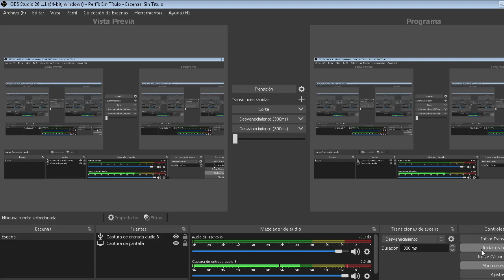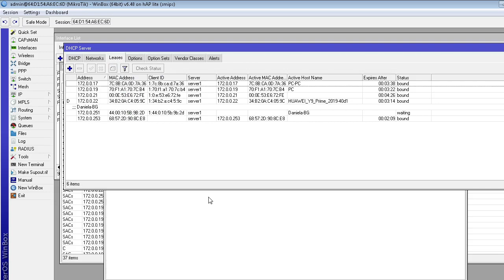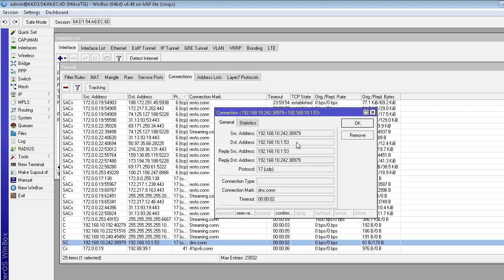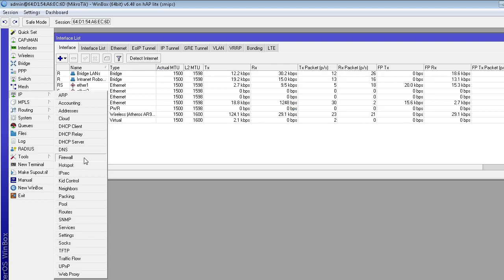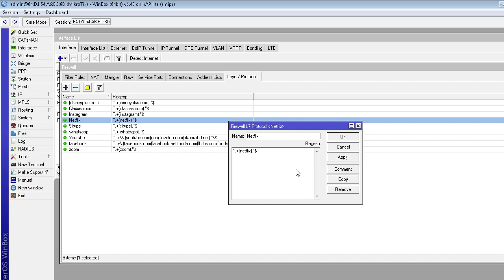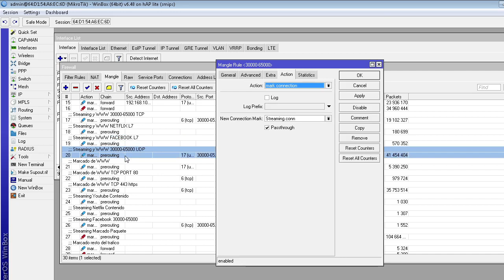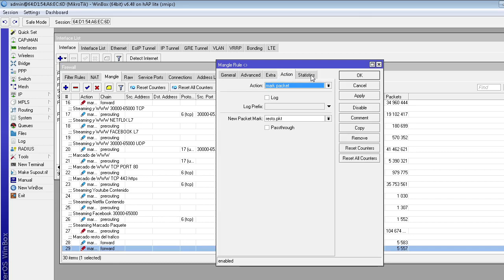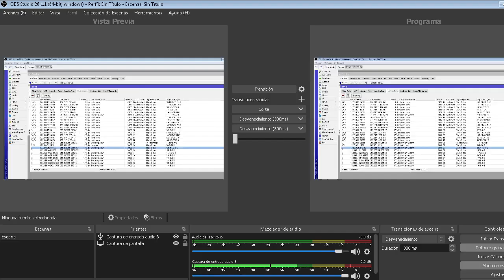mikrotik explicación marcado de conexiones ip firewall mangle contribuyan con su like y suscripcion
mikrotik marcado de conexiones ip firewall mangle mark connection mark packet queue tree prioridades

No pidan el script porque al rato andan de copiar y pegar

Claramente le va a salir error por el nombre de las ethernet y demás cosas q no están creadas adecuadamente

Así q a leer y ver tutoriales paso a paso.